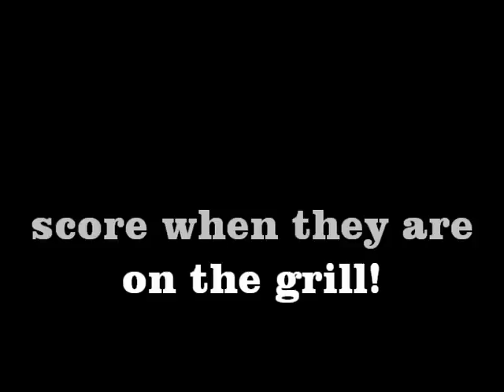Field Judging Bull Elk Antlers-Guess the Score 13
Use your Field Judging skills to guess the score of this Arizona bull elk and then compare your guess to the estimate that the JAY SCOTT OUTDOORS crew came up with.  Our guess will appear at 2:30, so be sure to pause the video if you're not ready to see the score.  This is meant to be used as a fun tool to help you sharpen your field judging skill.

For more great hunting and fishing videos go to the Jay Scott Outdoors YouTube channel